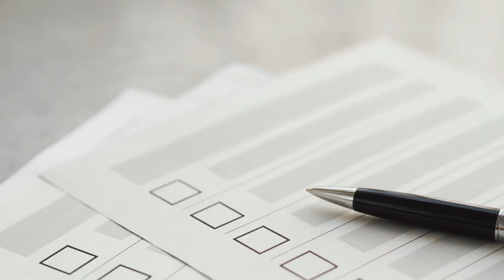Lou Brown Millionaire Jumpstart March 2020 Event